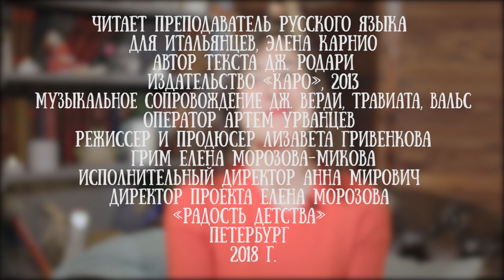Elena Carnio legge la fiaba di Gianni Radari "Brif! Bruf! Bruf!"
Элена Карнио читает сказку Джанни Радари "Бриф! Бруф! Браф!".